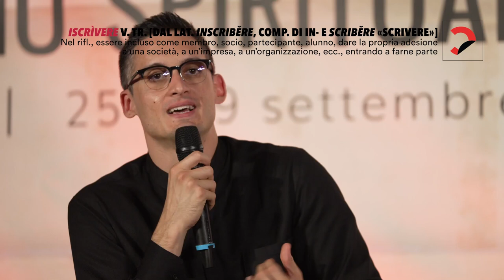Alberto Ravagnani e Riccardo Pedicone | Nessun filo basta a se stesso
L'incontro si è svolto durante la XX edizione di Torino Spiritualità "Come legni storti. L'imperfezione, l'errore, l'inciampo."

con Alberto Ravagnani, sacerdote, scrittore e influencer, e Riccardo Pedicone, autore radiofonico e scrittore

Se ogni essere umano, preso da solo, è imperfetto, nella trama delle relazioni accade talvolta che le nostre imperfezioni risaltino di più, ma può accadere anche il contrario: che il groviglio delle fragilità che siamo, delle emozioni che abbiamo provato, degli sbagli che abbiamo commesso e delle correzioni che abbiamo ricevuto, trovi compiutezza in un disegno più grande, dove ogni filo è solo un filo, ma tiene insieme tutto. Lo sa bene don Alberto Ravagnani, che attraverso social, associazionismo e scrittura intreccia comunione e community e ne fa uno spazio in cui i legami possono fiorire.